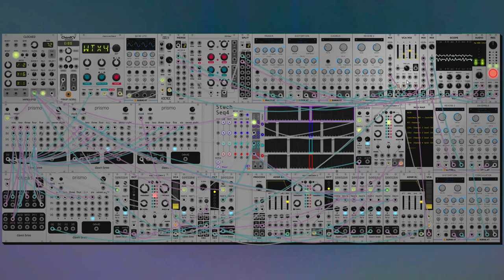dawn bree - deep down there (modular synth ambient)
its d&d music today. i'm starting a new dnd campaign soon and i'm excited about it and this is sort of the vibe it gives off. one of those days where i'm slightly thinking about something and it reflects into what i make for the day.

went through a few different iterations for the chord progression today as this one is much more strictly composed than i usually make them. a I-vi-V-IV, something i'm sure i've used before but starting with the six is way more common for me. i guess it does give off a go up and walk it back down type of feel so it fits. anyways i hope you like this one. let me know what you think! :)